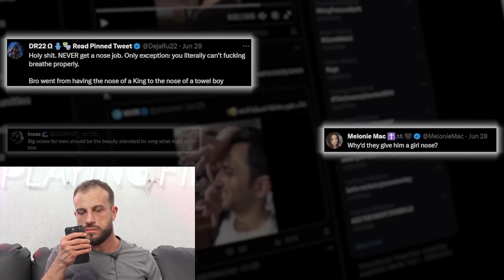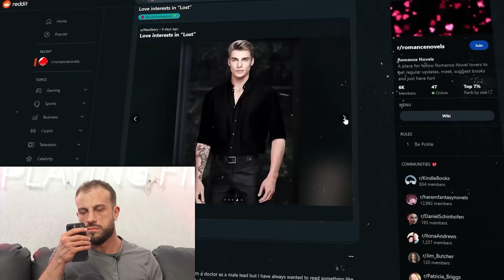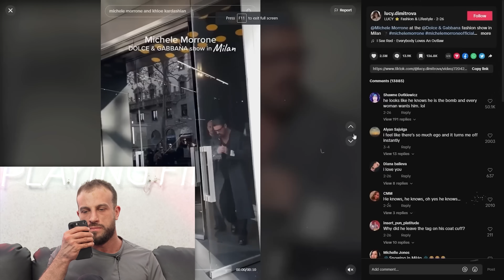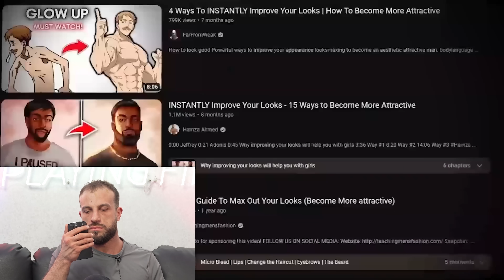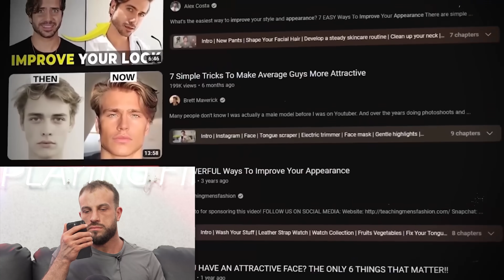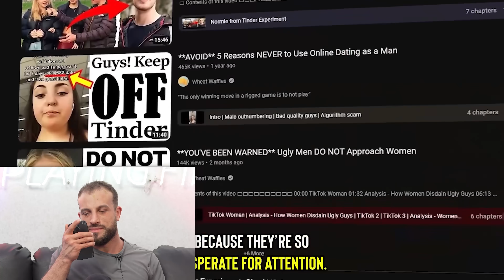What Women Actually Find Attractive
OTHER LINKS